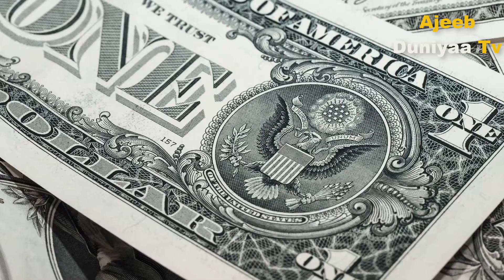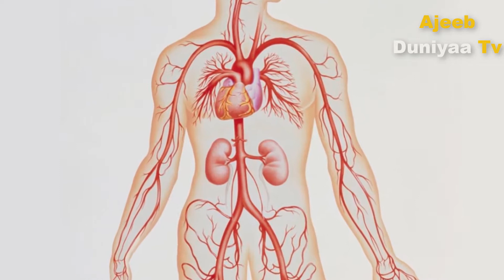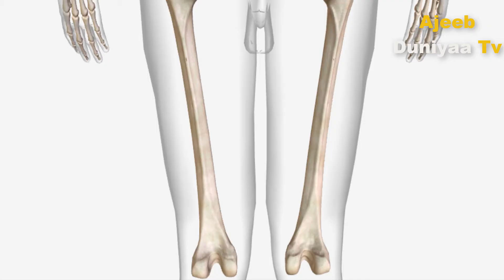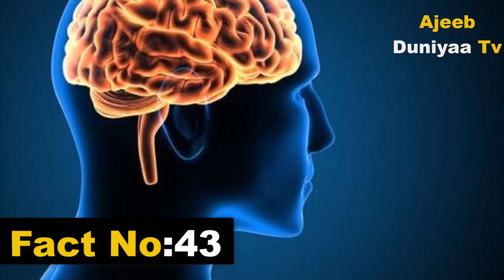interesting facts in urdu/hindi|Amazing & Interesting Facts|Ajeeb Duniyaa Tv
interesting facts in urdu/hindi|Interesting Facts|Ajeeb Duniyaa Tv